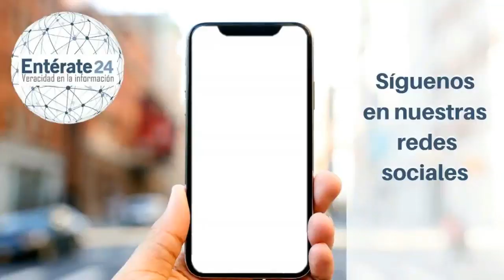Principales Titulares de Entérate24 02/12/2019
Somos la alternativa en la veracidad de la información